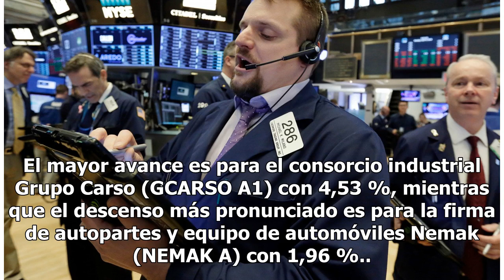La Bolsa Mexicana pierde 0.4 % al inicio de la sesión - El Diario de Yucatán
CIUDAD DE MÉXICO.  (EFE).- El Índice de Precios y Cotizaciones (IPC) de la Bolsa Mexicana de Valores (BMV) registró hoy un retroceso de 196.88 puntos (0.4 %) durante los primeros compases de la sesión, para ubicarse en 48,774.26 unidades. En los primeros minutos se intercambiaron 3,9 millones de tít...